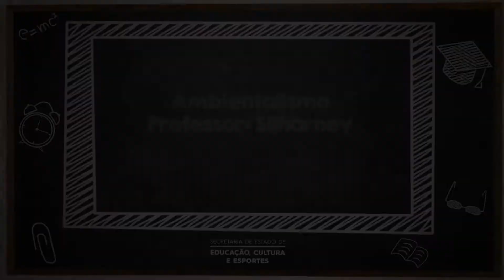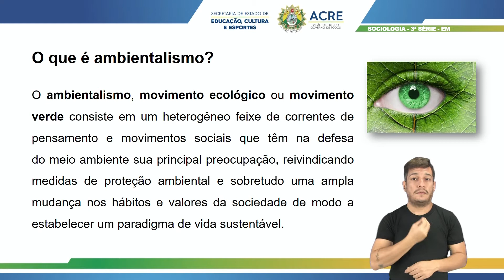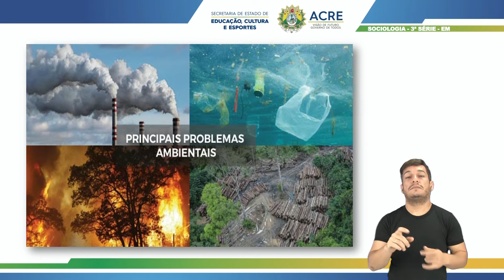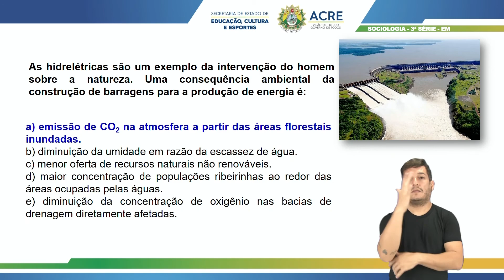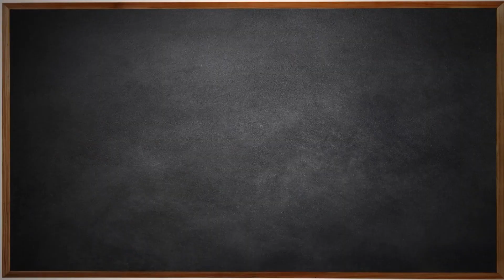3ª Série - Sociologia - Aula 16 - Ambientalismo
3ª Série do Ensino Médio.
Aula 16 de Sociologia.
Tema: Ambientalismo.
Professor: Silharney.